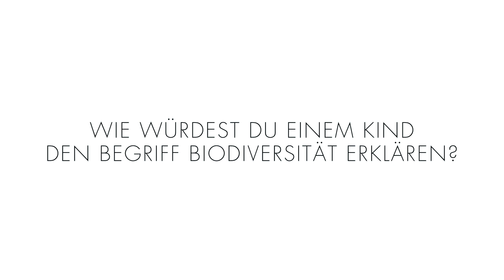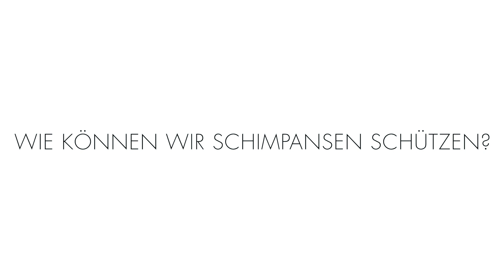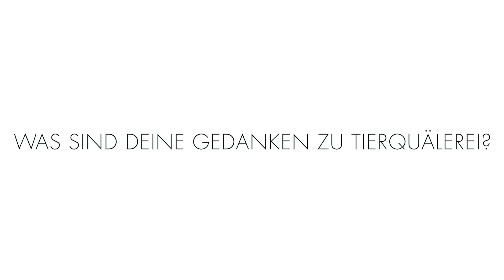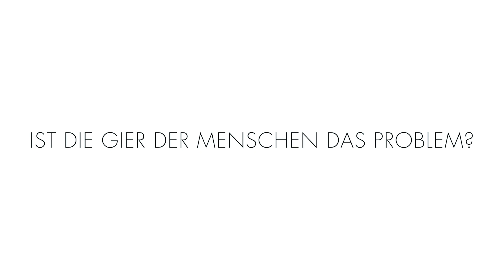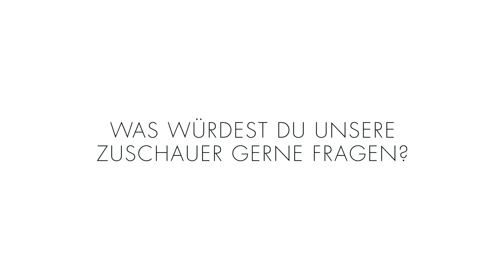#6 im Gespräch mit: Jane Goodall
Tiere haben Gefühle in derselben Bandbreite wie wir Menschen - Wut, Trauer, Angst, Zuneigung, Hass. Ein Aspekt, der neu war für die Wissenschaft, als Jane Goodall mit ihrer Forschung begann. Sie ist zu einer Ikone der Verhaltensforschung und des Artenschutzes geworden. Im Gespräch mit #6 - Fighting Extinction spricht sie über Biodiversität als das Netz des Lebens,  über ihre Motivation zum Artenschutz und ihre Hoffnungen für unser Zusammenleben mit der Natur.